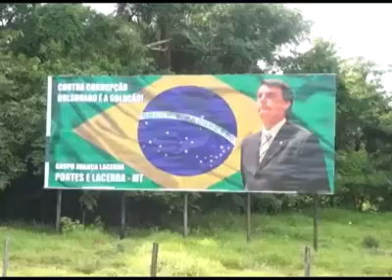TV FAZ REPORTAGEM SOBRE OUTDOOR DE BOLSONARO EM MT !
Jair Bolsonaro
Bolsonaro 2018
Mito
Brasil acima de tudo
Deus acima de todos
2018
Presidente
Mato grosso